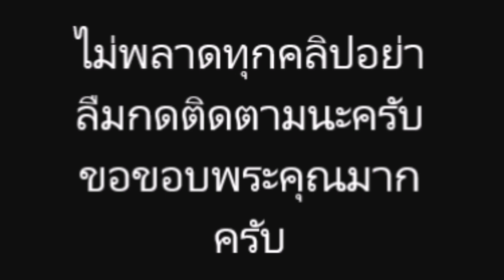4 ดาราไทยดังไกลสู่ระดับโลก